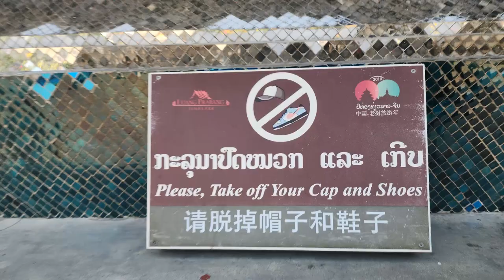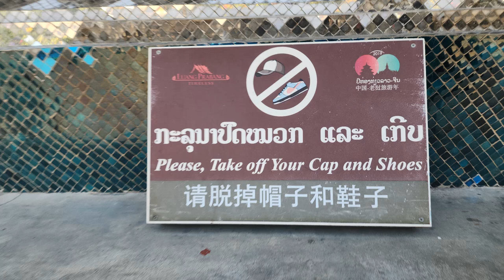라오스 자유여행 : 루앙프라방 왓씨엥통 (Richard Park/리차드박)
*후원계좌 : 농협 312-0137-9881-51 박*한
라오스 자유여행 : 루앙프라방 왓씨엥통
Laos Free Travel: Luang Prabang Wat Xieng Thong (ວັດຊຽງທອງ 왇씨앙통)